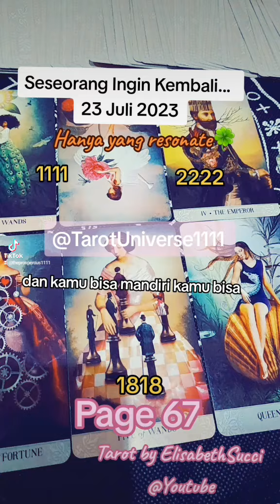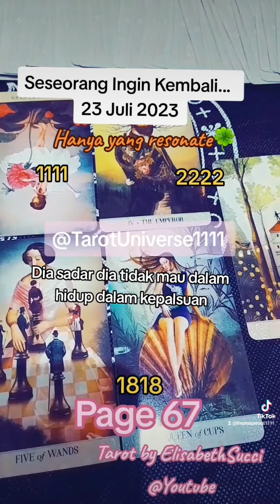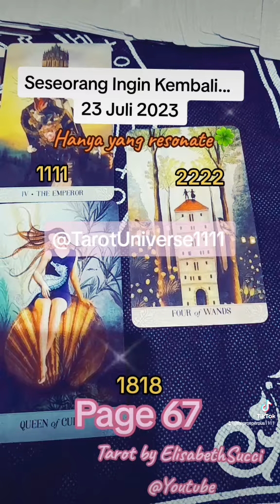Seseorang Ingin Kembali 23 Juli 2023 Tiktok